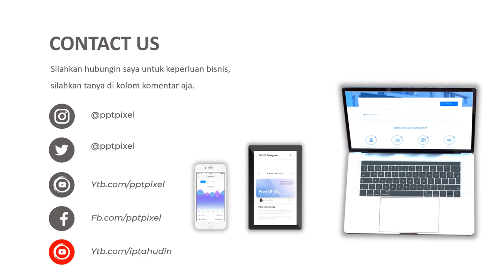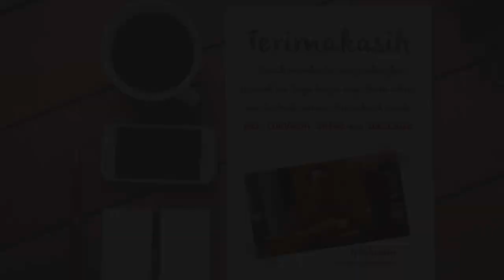Contoh Video Jasa teknisi kipas angin, AC portable, merakit kipas angin duduk, kipas angin cooler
Contoh Video Jasa teknisi kipas angin, AC portable, merakit kipas angin duduk, kipas angin cooler. Video berikut adalah video company profile perusahaan digital. Nama perusahaan di video ini hanyalah fiktif belaka. Hanya sebagai contoh saja.